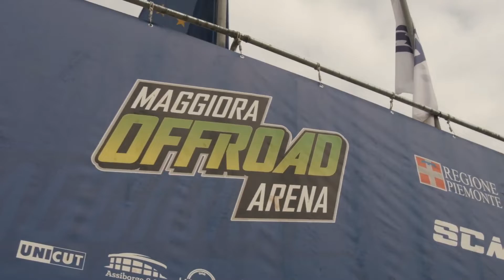Toby Albers Maggiora FIA Euro Autocross Champ 2022 Round 7